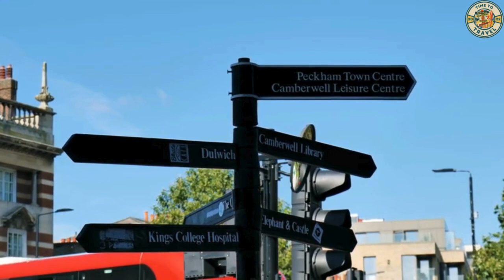Camberwell 4K ｜ LONDON ｜ UK